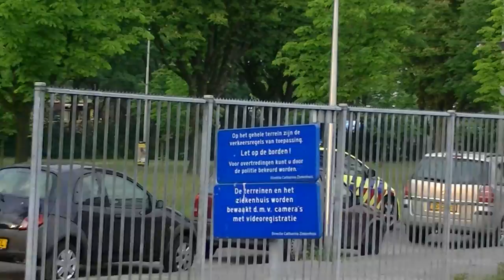Ambulance Huisarts 22-701 Eindhoven met A1 vanaf het Catharina ziekenhuis.